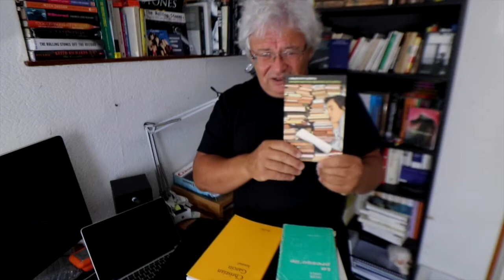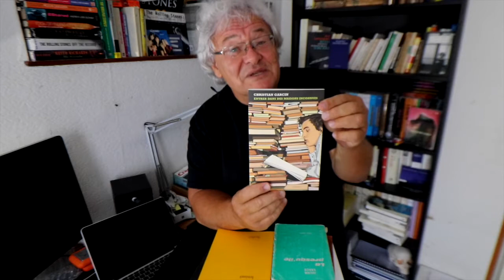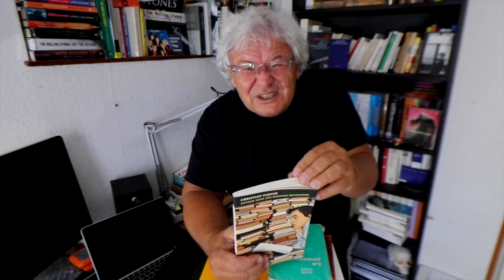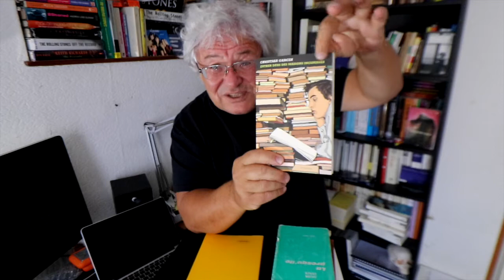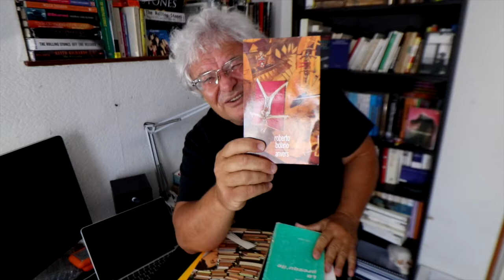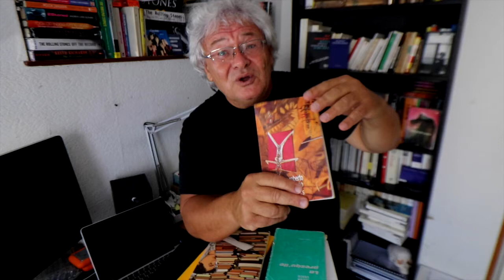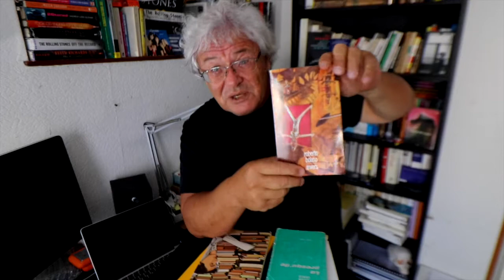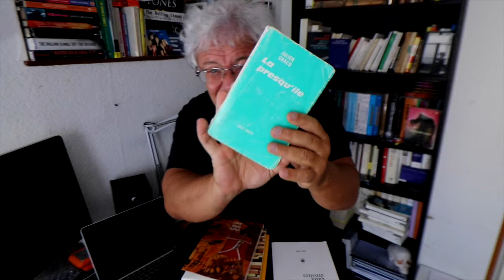ATELIER D'ÉCRITURE | ENTRER DANS DES MAISONS INCONNUES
Sur le thème pris à Christian Garcin, «entrer dans des maisons inconnues», en passant par Roberto Bolano et Julien Gracq.

François Bon, le vidéo-journal, #571.